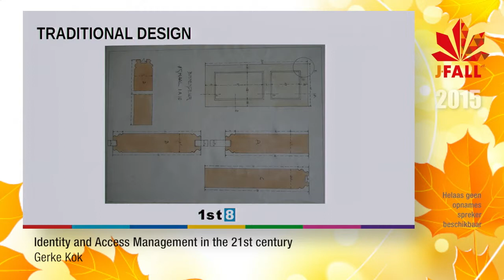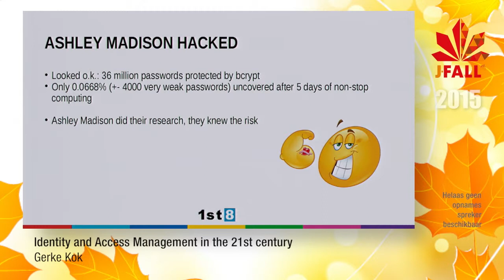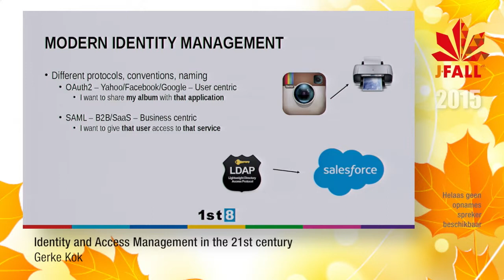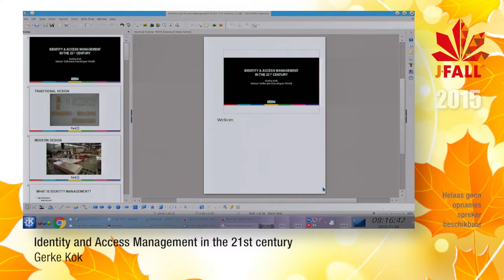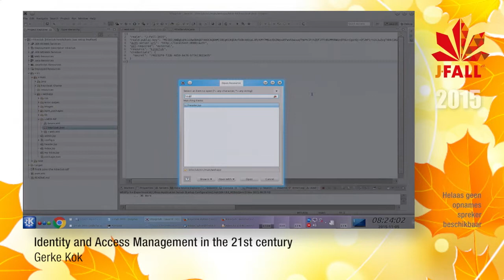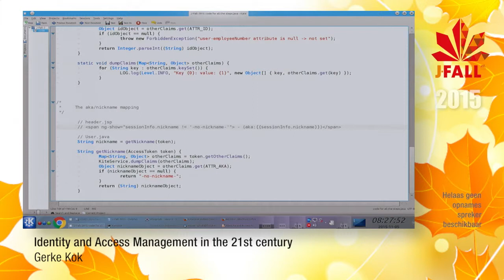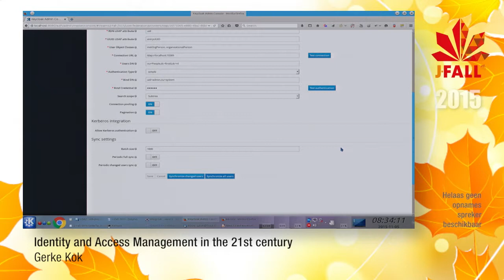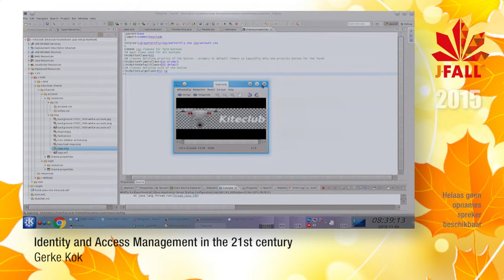J-Fall 2015 Speaker Gerke Kok - Identity and Access Management in the 21st century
Java EE applicaties zijn vaak afgeschermd. Iedereen heeft wel eens te maken gehad met identificatie van gebruikers. Het is heel verleidelijk om een simpel tabelletje te maken met username en wachtwoord. Maar dan begint het werk pas. Is het wel veilig? En wat als men het wachtwoord vergeten is? Kunnen we niet met Facebook inloggen? SSO? De afgelopen jaren zijn protocollen als OAuth 2 en SAML steeds populairder geworden. Die zijn niet triviaal om te implementeren. Hoe werken deze protocollen, en wat moeten we er minimaal van weten. Voor Java EE zijn er verschillende producten en frameworks beschikbaar die je hier in meer of mindere mate mee kunnen helpen. Een er van is Keycloak, een Java Open Source project dat je bijna al het werk uit handen neemt. In deze sessie gaan we in vogelvlucht door de wereld van Identity and Access Management heen en geven we een eerste indruk wat Keycloak voor je kan betekenen.

Bio van Gerke Kok
Gerke heeft passie voor kwaliteit en het opnemen van kwaliteitswaarborging in het ontwikkelproces. Daarnaast behoudt hij het inzicht in de technische samenhang van grote systemen. Hij heeft een brede technische interesse en kennis. Gerke heeft veel ervaring op gebied van Bigdata frameworks zoals Hadoop en Hbase. Gerke heeft ervaring met verschillende vormen van Identity and Access Management: Homebrew, Drupal, Shiboleth & Keycloak.